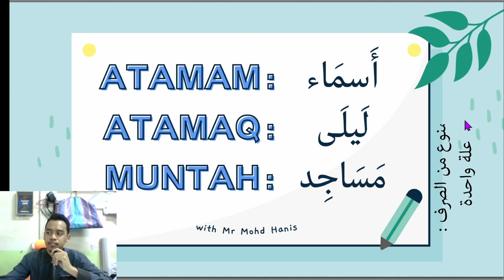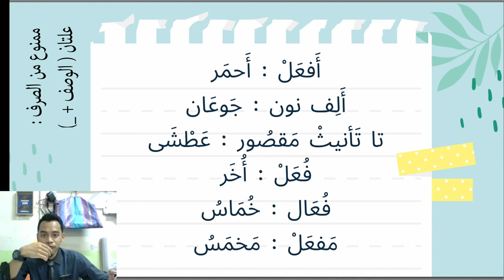Formula Mamnu' Minas Sorof